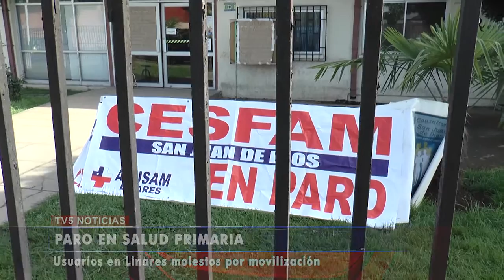Paro en consultorios de Linares